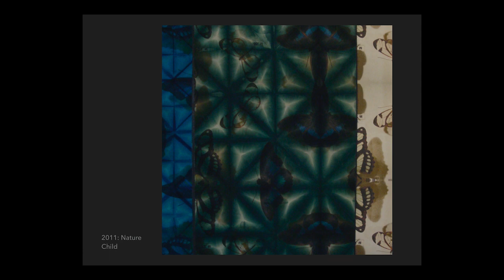Archetypes and My Work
A discussion on how my personal archetypes have affected and changed my work over the past twenty years.